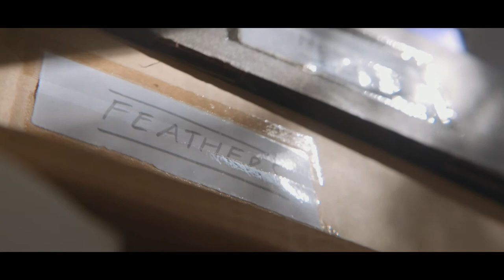Rosalind Wyatt - British Artist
EN: Rosalind Wyatt - The String of Stories

Rosalind's art extends from the calligraphy of words, to the paintings that capture a touch from naturețs soul, to words woven on textiles. Each work is unique and starts from a simple, inspirational word. In every work, the body, heart and mind work together and create a unique artistic imprint. One that harmonizes the artist with art and art with the viewer, further, in an intimate relationship. The body, says the artist, is an important tool in the process of creation. Prepare him, balance him, and he transposes what the heart and inspiration dictates.

Rosalind Wyatt – țesătoarea de povești

RO: Arta lui Rosalind se extinde de la caligrafia cuvintelor, la picturile care captează un strop din sufletul naturii, la cuvinte țesute pe materiale textile.  Fiecare lucrare e unică și începe dintr-un simplu cuvânt, adus de inspirație. Iar în fiecare lucrare, corpul, inima și mintea lucrează împreună și creează o amprenta artistică unică. Una care armonizează artistul cu arta și arta cu privitorul, mai departe, într-o legătură intimă. Corpul, spune artista – e un instrument important în procesul creației. Îl pregătești, îl echilibrezi, iar el transpune ceea ce inima și inspirația dictează.